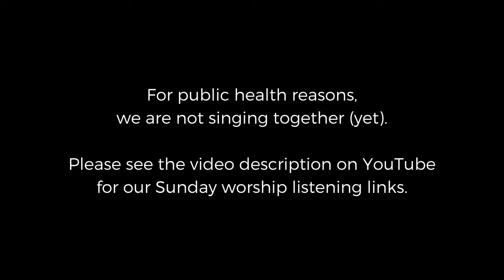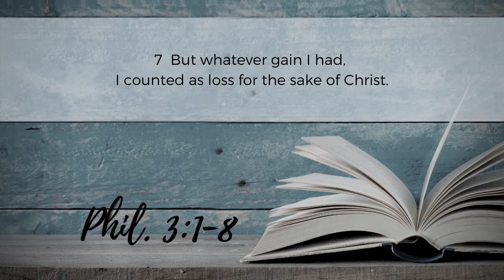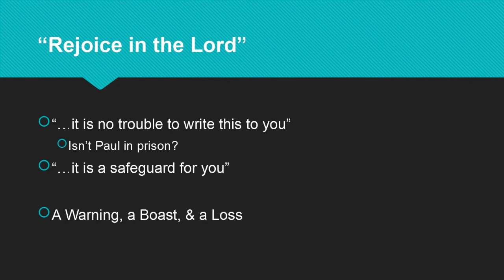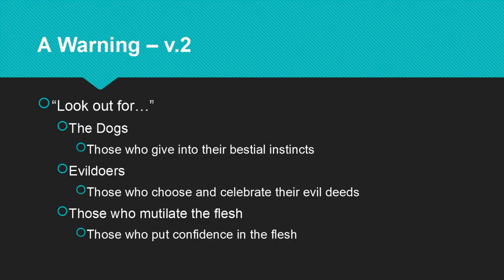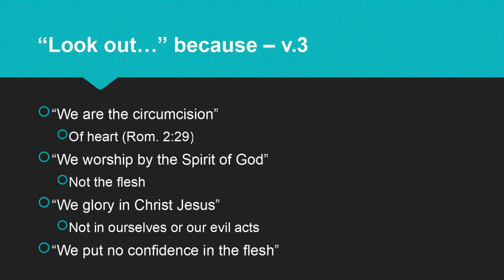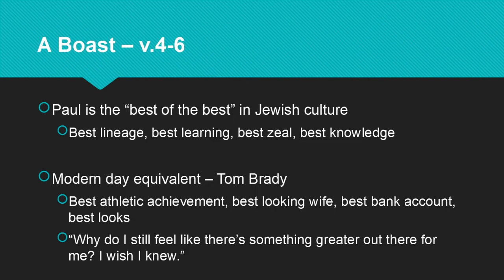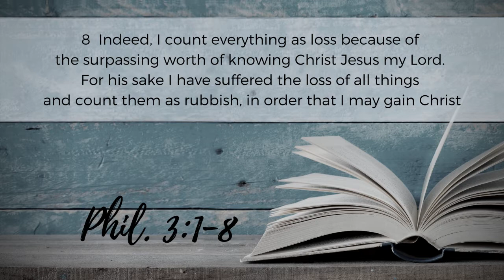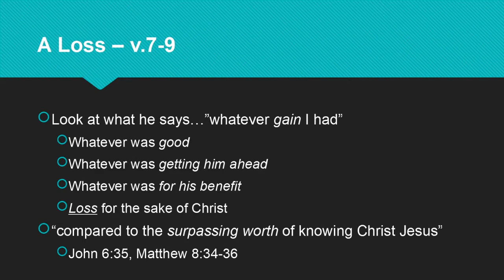FFBC Sunday Service - When Christ is our Joy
Pastor Daniel Warne exposits Philippians 3:1-8 and talks about when Christ is our joy.